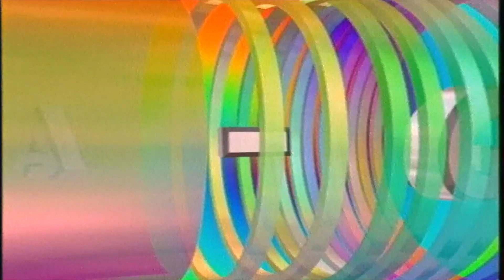Gara - Gara Episode 16 Part 1 | Pengalaman Pertama